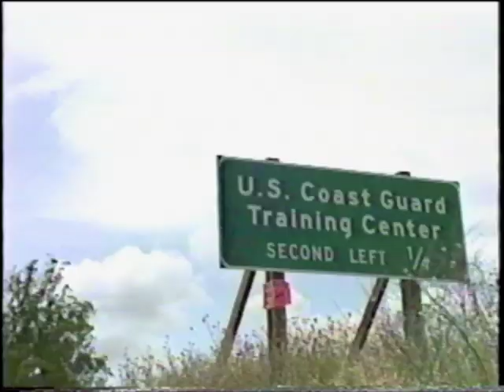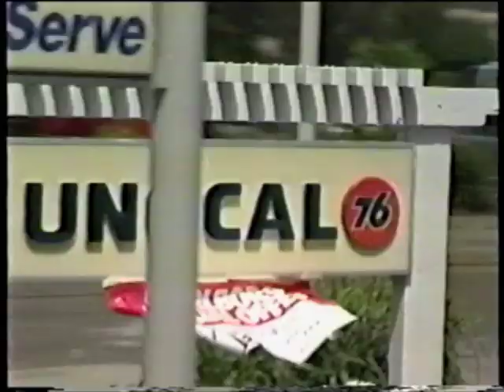そして旅が始まる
1993年
1. そして旅が始まる